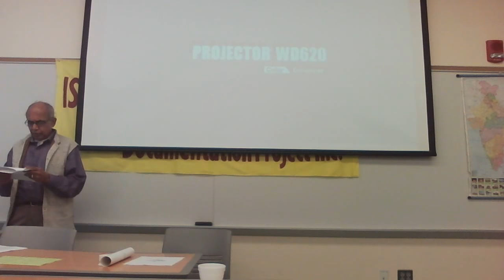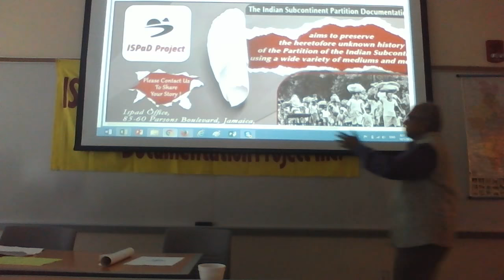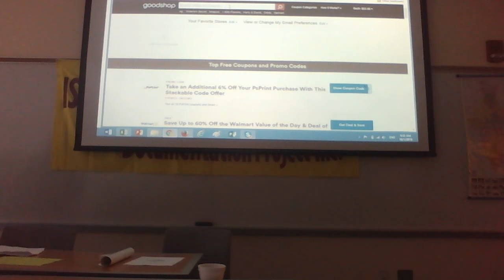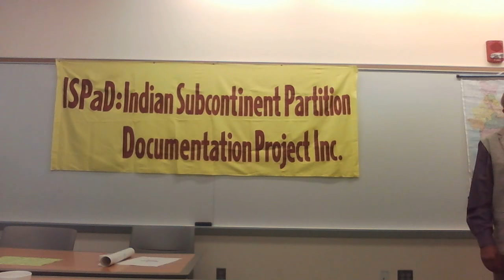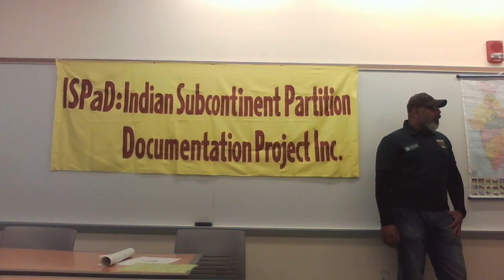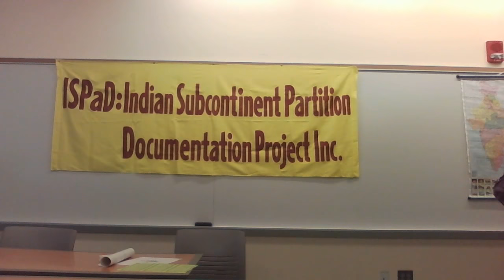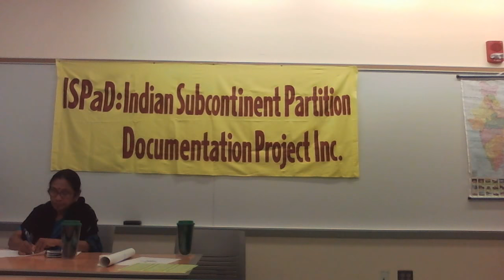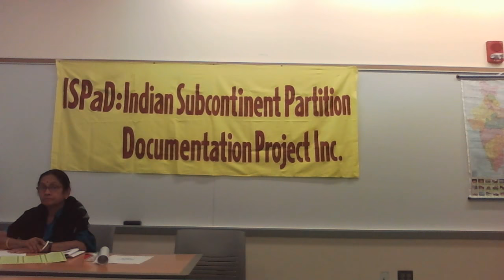ISPaD Project 2017 Conference - 70 Years of Partition and Independence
The ISPaD (Indian Subcontinent Partition Documentation) Project's Annual Partition Studies Conference that was held on October 14, 2017 at The State University of New York's Old Westbury campus.

As in previous years, The ISPaD Project is the hosting organization but the papers presented are quite varied, in both the specific partition being focused upon as well as partition-related topics being addressed. The ISPaD Project's primary focal point is ensuring that narratives of those present at the time of partition & their experiences are not lost. We aspire to capture & chronicle as many of these first-hand narratives as possible. The interviews conducted by The ISPaD Project are part of the first & only effort, thus far, to provide an accurate record of the events that have transpired and continue on, since the partition of the Indian subcontinent in 1947 and 1971 - with an emphasis on personal experiences.

In addition to ISPaD's interviews being readily accessible by the public via the internet, many articles, books, documents, maps, photographs, videos, etc. have been researched, & are also available in The ISPaD Project's continually expanding libraries. ISPaD's efforts began informally in the Dastidar family's basement, then documentation expanded onto the internet, and finally our efforts brought us into the public eye with the first Partition Studies Conference at The State University of New York's Old Westbury campus and publication of papers in a journal that coincides with the conference. The ISPaD Project has grown beyond the Dastidar family basement into offices we maintain in space donated by SUNY Old Westbury as well as, most recently, space of our own in Jamaica, Queens in The ISPaD Project's office. As The ISPaD Project organization, our library, and collection of interviews has grown, so too has the scope of our collection grown: bringing forth items and individuals from around the globe - each with its own unique story to share and that we have not only documented but preserved as well. The renovations of the ISPaD Project Main Office in Jamaica, NY have been done so - with aspirations of developing a Museum dedicated to & filled with items from Partition of the Indian Subcontinent AND to move further along with two of the basic concepts of ISPaD:
1) Ensure there is, from an "academic, secular, unbiased perspective", preservation of historical artifacts, records, & first-hand testimonials of the unbelievable tragedies that (if not precipitated by, then most certainly exaggerated by) the period of colonization of the Indian Subcontinent and the Partition thereafter has subjected all of India to.
2) To pursue the worldwide edification of all people as to how Partition of the Subcontinent was divided with ~arbitrary borders and providing documentation & testimonials in this instance, of genocide that continues on through today - for humanity to be able get insight into how mankind can be its worst enemy.